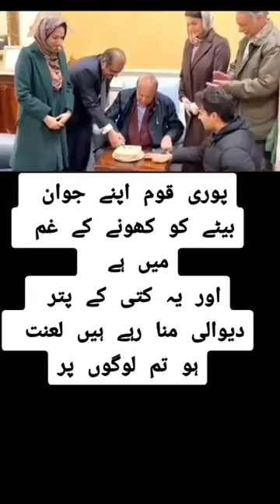Kamar Javed Bajwa killed Arshad Sharif